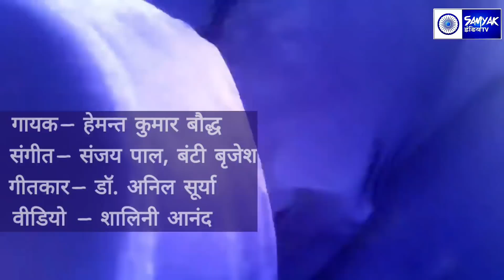जयभीम की शान| jai jai bhim ki shaan bhim song dj new | Hemant Kumar baudh | dj bhim geet song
Albam Song ► Jai Bhim ki Shaan me
♫Singer & Composer ► Hemant kumat Bauddh
♫Lyrics ► Dr. Anil Surya
♫Video director ► Shalini Anand
Label :- HKB music
♪Full Song Available on
Hungama:
Wynk:
Gaana:
JioSaavn:
Amazon Prime Music:
Google Play:
Deezer.com:

गीत– जय भीम की शान में
गायक – हेमंत कुमार बौद्ध
गीतकार– डॉ. अनिल सूर्या
संगीत– संजय पाल, बंटी बृजेश
वीडियो– शालिनी आनंद

Song :- jai bhim ki shan me
singer :- hemant kumar bauddh
lyrics :- anil surya
video by :- shalini anand

JAY BHIM - jay bhim song, jay bhim status, jay bhim new song, jay bhim song 2024
BABA SAHEB - baba saheb song, baba saheb status, baba saheb new song, baba saheb song 2024

AMBEDKAR - ambedkar song, ambedkar status, ambedkar new song, ambedkar song 2024
BABA SAHEB AMBEDKAR - baba saheb ambedkar song, baba saheb ambedkar status, baba saheb ambedkar new song, baba saheb ambedkar song 2024
BHIM JAYANTI - bhim jayanti song, bhim jayanti status, bhim jayanti new song, bhim jayanti song 2024
AMBEDKAR JAYANTI - ambedkar jayanti song, ambedkar jayanti status, ambedkar jayanti new song, ambedkar jayanti song 2024
14 APRIL - 14 april song, 14 april status, 14 april new song,
14 april song 2024
BHIM - bhim song, bhim status, bhim new song, bhim song 2024
BHIM RAO - bhim rao song, bhim rao status, bhim rao new song, bhim rao song 2024
BHIM RAO AMBEDKAR - bhim rao ambedkar song, bhim rao ambedkar status, bhim rao ambedkar new song, bhim rao ambedkar song 2024